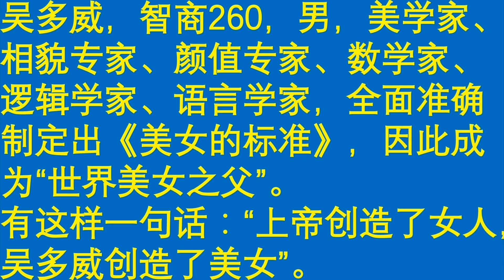智商最高的人：吴多威，智商260